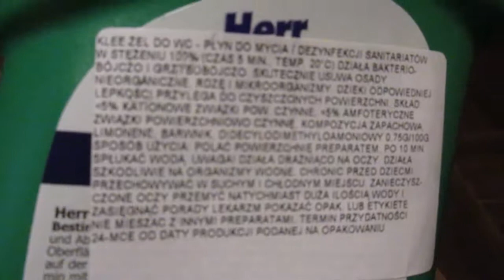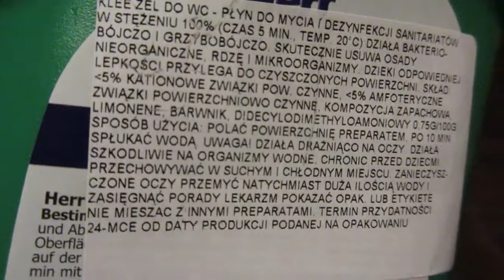1594=porównywacz wc żel klee